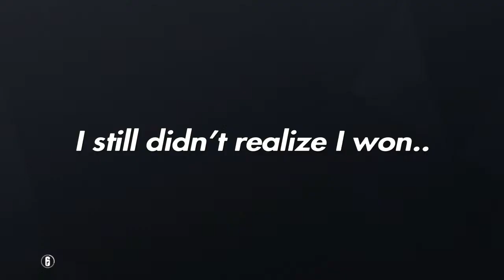Definitely the best expose of 2018!!!